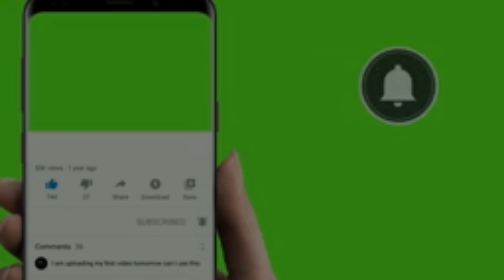Hair Growth Serum🤩 | Boost Hair Growth, Smooth Frizzy Hair | How To Make Hair serum at home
Make a Hair serum at home that will not only
Tane frizzy hair and add shine but will also boost gair Growth . Use it after hair wash on slightly
Damn hair and leave it in or you can also use a
Small amount on your hair and scalp before bedtime.
Shelf life: use a commercial aloe vera gel to make the serum and keep it for up to a month.
If you are using fresh aloe vera gel then refrigerate for 4-5 days.